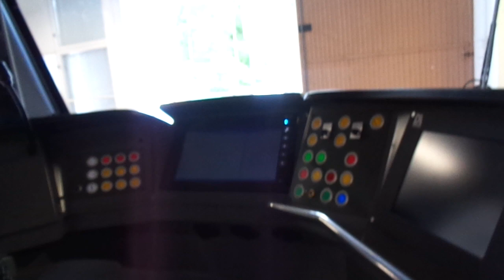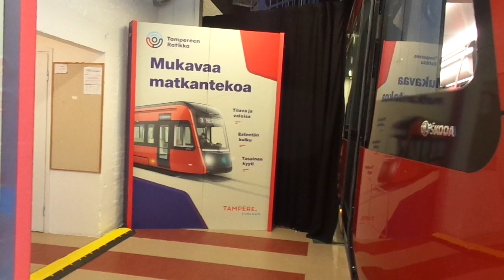11th July 2019: Tampere Light Rail Tram model inside the former trolleybus hall, Tampere, FI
This is a video of the Tampere light rail tram model which has also been on display inside the former trolleybus hall in Tampere, Finland. Five trolleybus lines used to be in traffic in Tampere during 1946-76, and in Helsinki until 1985. The first stage of the Tampere light rail will be officially opened in August 2021 (from 2020 test traffic and from April 2021 test traffic with passengers).